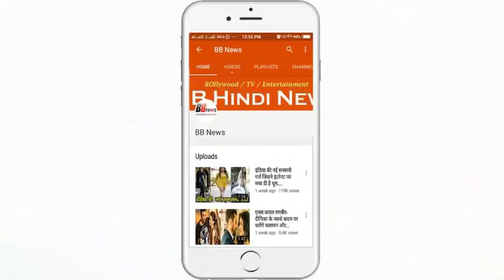BB News : जरूर देखे, यहां 30 हजार में आल्टो-वैगनार तो 2 दो लाख रुपए में मिल रही सफारी और स्कॉर्पियो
If you want to buy a car, but the budget is not equal to the price of a bike, you can still buy it. Indeed, there are several handicapped market cars in India. Where millions of cars are found in thousands. One such market is at Karol Bagh in Delhi. From here, the second hand can buy Maruti WagonR only 30 thousand.

Let's say that the WagonR's top model has an open price of Rs 5 lakh 6 thousand. Similarly, the old scorpio and safari will also be found in 1-2 lakhs. You must have a driving license for this. Delhi is the largest market for secondhand bike in Karol Bagh. Which is near the water board. There are several brands of cars including Maruti to Mahindra, Ford, Hyundai, Volkswagen. These car conditions are better at seeing. That is, they do not have any kind of dancing and they look shiny. The older the model of the car, the lower its price. That is, the 2005 model WagonR can be bought in 60 thousand dollars.

In this market of Second Hand Car, we talked to the S.S.S Ji Car Bike & Properties dealer. Then they told that the second hand car starts getting 60 thousand here. At the same time, this amount can also be financed. His certificate of registration with the car is also given. That is, there is no possibility of any kind of fraud in these cars. By the way, you can also bargain at the price of the car.

If you are going to buy a car in this market then keep in mind that you have knowledge of all parts of the car. Especially, the engine of the car can be faulty. Also, a part can be fake as well. It is important that you take a car specialist or mechanic with you.

BB NEWS!!